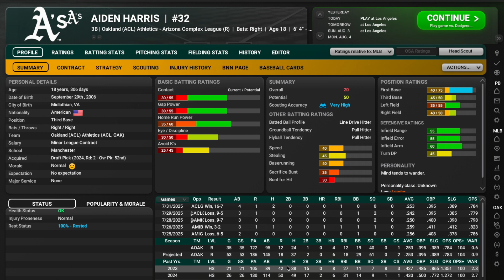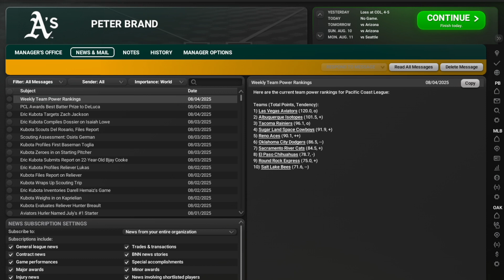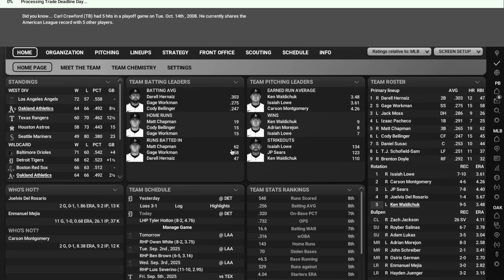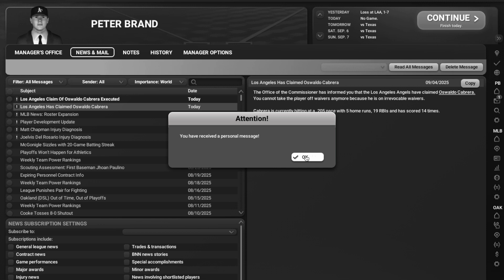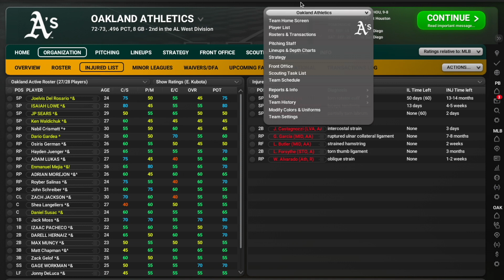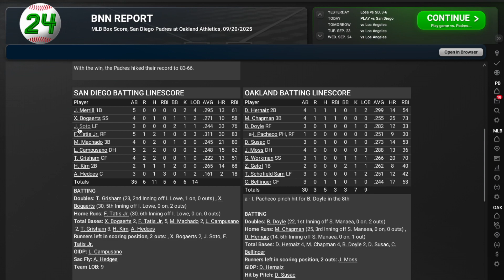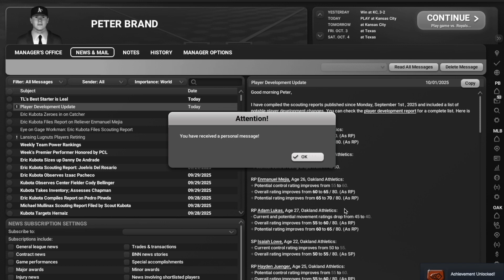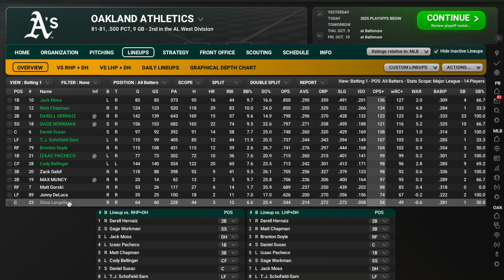OOTP 24 | Playoff Hopes Crushed? | Oakland A's | S3 Ep 3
Third episode of Season Three in this new Moneyball series on OOTP 24.

Honestly really doesn't go how its expected to go and we seem to turn into another team overnight... Can we get away with it though?